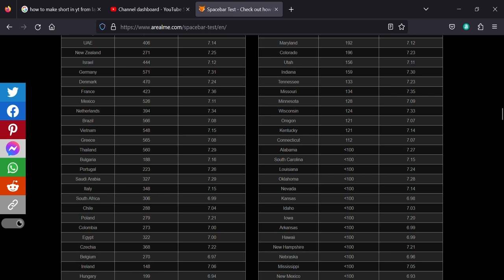Spacebar Test to nxt level at end# short